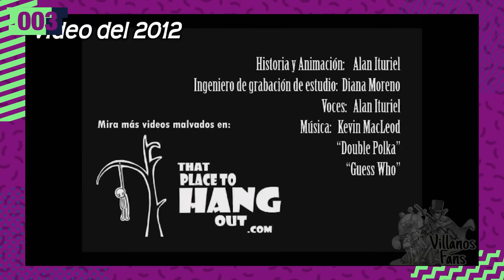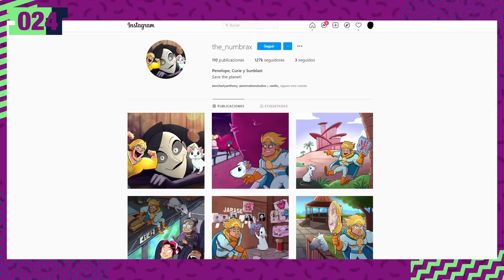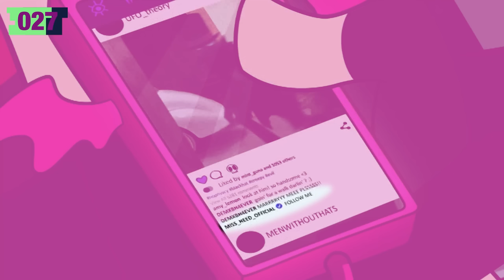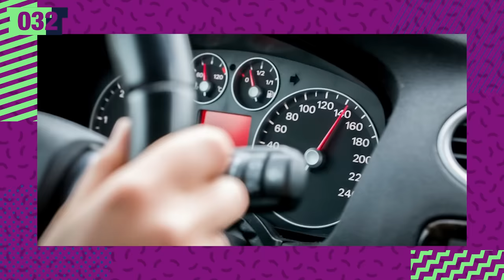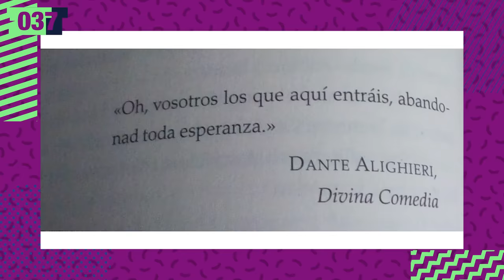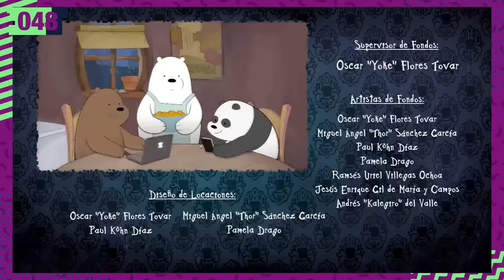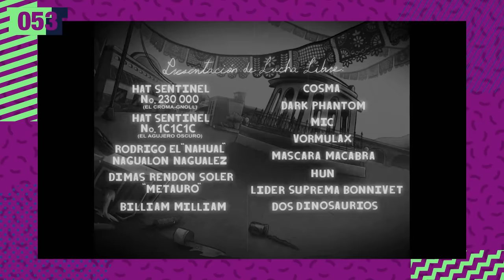VILLANOS: 107 datos que DEBES saber ft. @OcurrenciaTV | Átomo Network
Tras una muy larga espera, por fin se ha estrenado la serie de Villanos, un proyecto en el que lleva trabajando casi una década el joven animador Alan Ituriel, y el cual nos ha dejado asombrados, pues es una serie animada, hecha en México, cuya calidad no le pide absolutamente nada a los mejores estudios del mundo.

¡Únete a Átomo Network!

Guion: Andrés Rodríguez
Presentado por: OcurrenciaTV
Edición por:Nancy De la Cruz
Producción por: Samantha Pérez
Dir. Átomo Network: William Turner M.